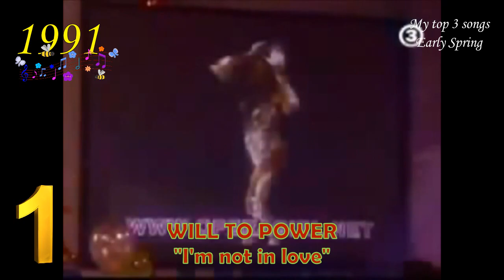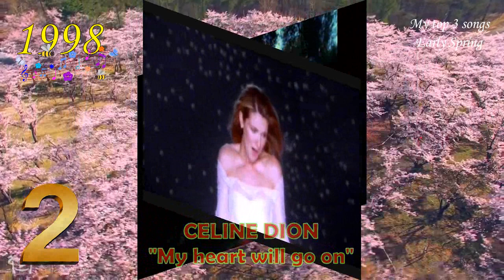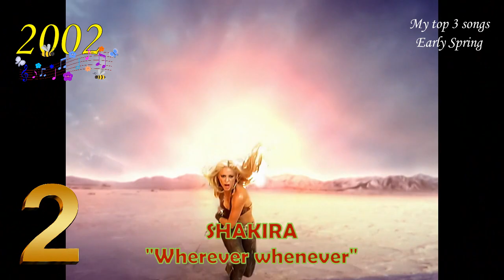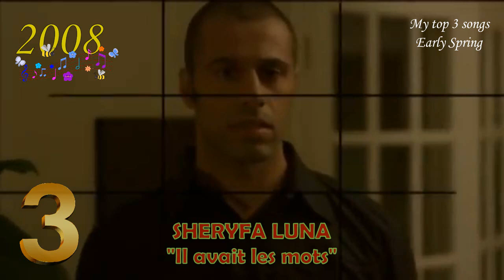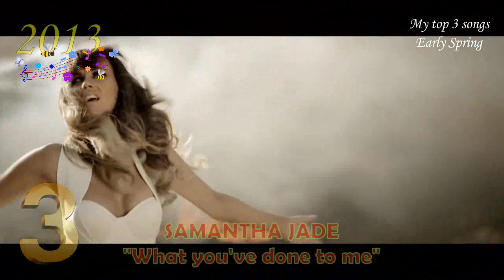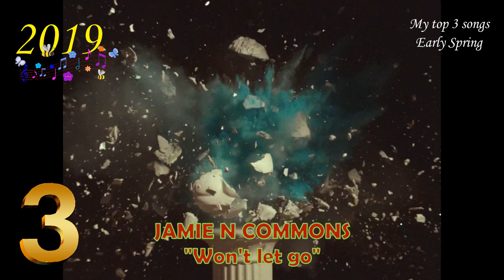My top 3 songs on Early Spring 1982 to 2020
This week, it will be finally spring. Bye winter !
So here comes the top 3 songs from my personal weekly Top 30 Songs on Early Spring of every year from 1982 to 2020.